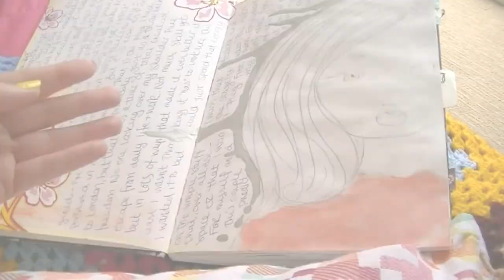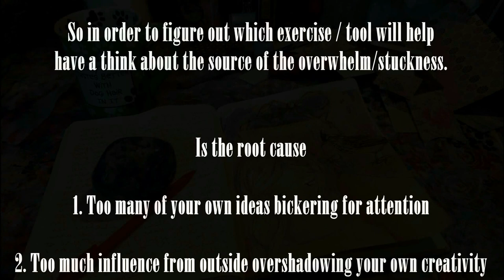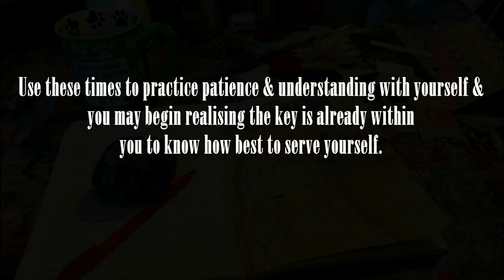Ways to Deal with Creative Overwhelm & Idea Paralysis